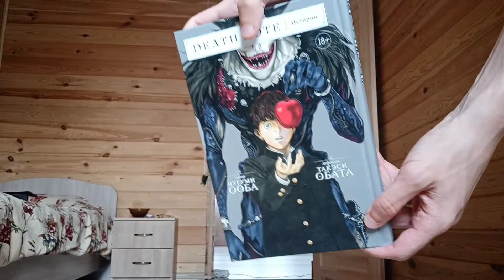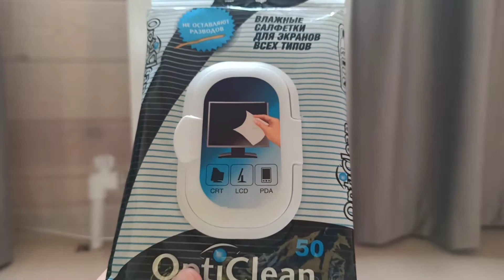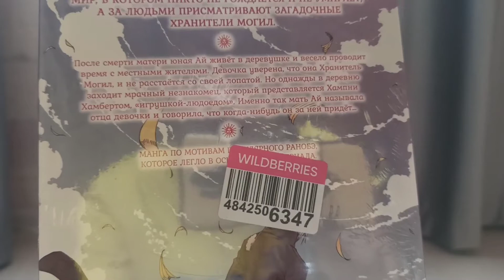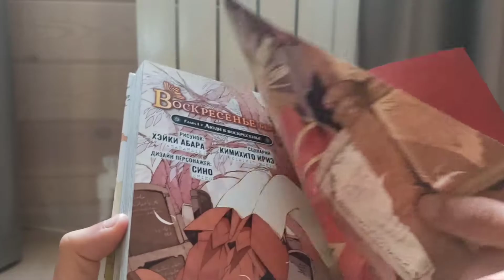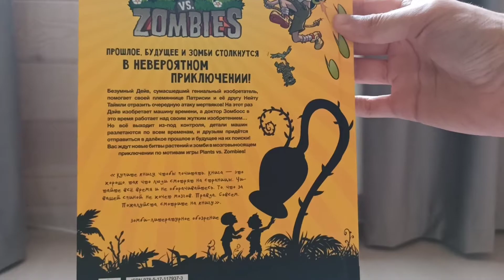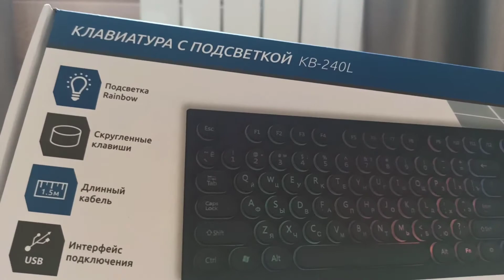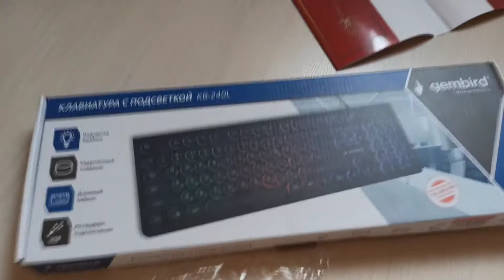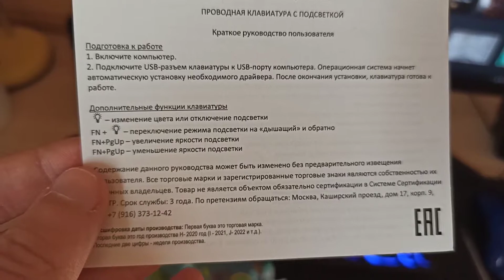Распаковка заказа с WB | Комикс, манга и другое